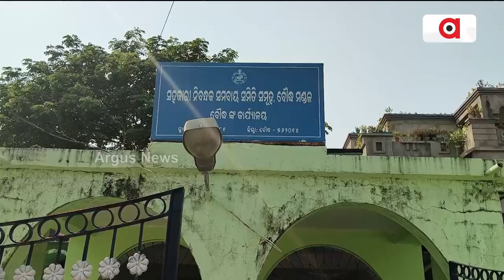ବୌଦ୍ଧନେ ନକଲିର ନୂଆ ରେକର୍ଡ || Fake Farmers || Boudh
ବୌଦ୍ଧନେ ନକଲିର ନୂଆ ରେକର୍ଡ । ତେଲ୍‍ ମେଡିସିନ୍‍ ମାଷ୍ଟର୍ ଉତାରୁ ଇହାଦେ ନକଲି ଲିଷ୍ଟରେ ଚାଷୀ । ପେକ୍ସ କରମଚାରୀ ଆର୍ ଦଲାଲକଁର୍ ମଧୁଚନ୍ଦ୍ରିକା ଥି ହଏରାନ୍ ଅସଲି ଚାଷୀ ।  ୮୮ଟା ପଞ୍ଜିକୃତ୍ ହେଇଥିବାର୍ ନକଲି ଚାଷୀକୁଁ ଚିହ୍ନଟ୍ କଲା ଜିଲ୍ଲା ପ୍ରଶାସନ ।